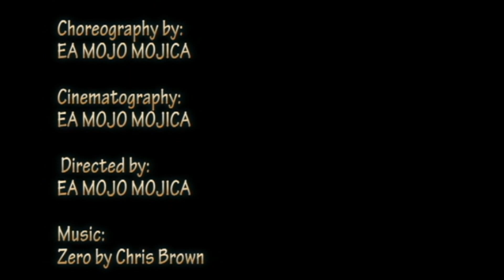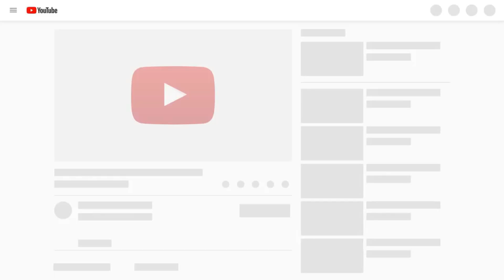Masarap mag feeling artista! Zero Music Video Cover / EA Mojica FILMS / 2015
Zero by Chris Brown

Every Actions is Your Movements!
Changing Lifestyle!
Pwersa!
GOD BLESS YOU ALL! KEEP ON WATCHING ALWAYS!